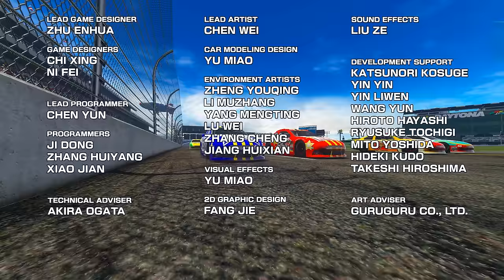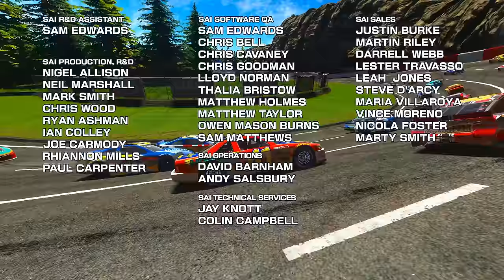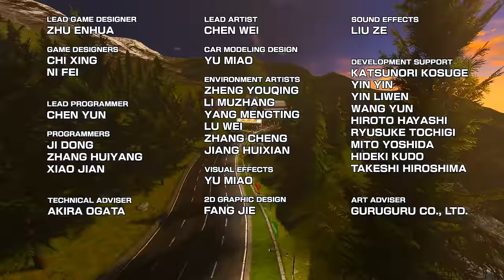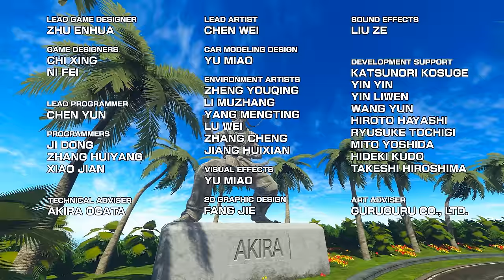Daytona Championship USA arcade 60fps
The intro is at the end of the video. 36:54 Best viewed in 60 fps. Timestamps are below. Note that because of the control configuration I used, it wasn't possible for me to do the rocket start. Continues were used between stages in the Championship Mode. All of the stages were played on medium difficulty except for the Championship Mode, which was played on the easiest difficulty.
Title: 00:00
Daytona International Speedway: 00:26
Three-Seven Speedway: 4:32
Lakeside Castle: 8:41
Dinosaur Canyon: 13:47
Metro City: 18:50
Seaside Street Galaxy: 24:24
Championship Mode: 29:48
Attract Mode: 36:54